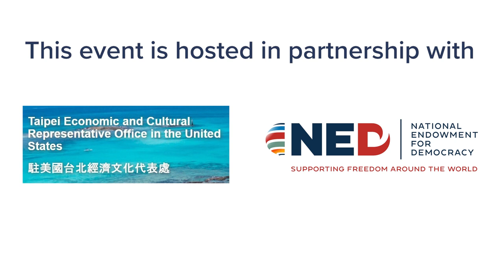The US, Asia, and Europe: Toward a Common Democratic Agenda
In recent years, antidemocratic trends have torn at the fabric of democracy in all corners of the globe. At the same time, authoritarian governments have become more assertive in pursuit of their interests. Recognizing the growing threats to the future of democracy, the Biden Administration has made democracy a cornerstone of its policy agenda and will host a Summit for Democracy to build greater global cooperation.

Please join the Center for European Policy Analysis, in collaboration with the National Endowment for Democracy and the Taipei Economic and Cultural Representative Office, as leading voices from the US, Europe, and Asia come together to discuss concrete ways in which democracies from the three regions can work together to strengthen their commitment to democracy as well as defend democratic norms and values across the globe.

Speakers

Bi-khim Hsiao, Representative, Taipei Economic and Cultural Representative Office

Alina Polyakova, President and CEO, Center for European Policy Analysis

Maiko Ichihara, Associate Professor, Hitotsubashi University

H.E. Žygimantas Pavilionis, Chair, Committee on Foreign Affairs of the Lithuanian Parliament (Seimas)

Moderator

Carl Gershman, Former President, National Endowment for Democracy